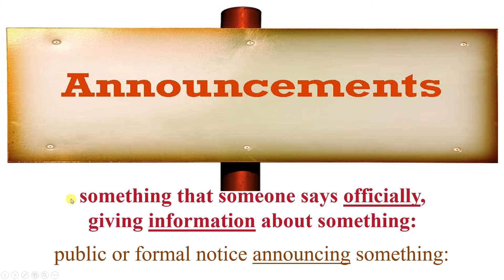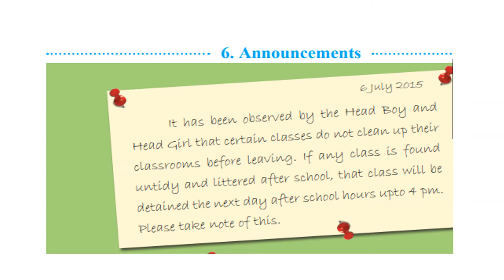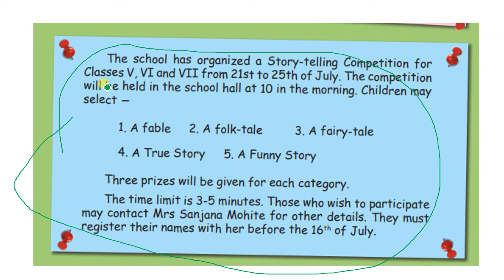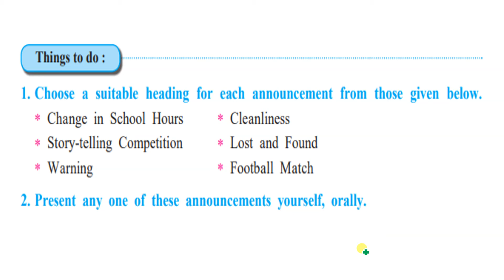class 5, Announcements, English, lesson-6, Maharashtra State Board